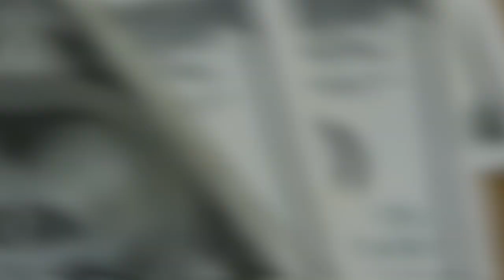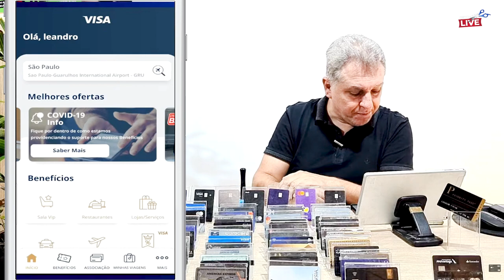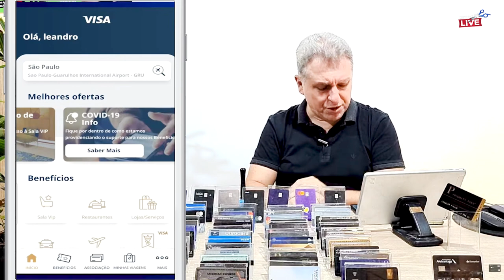💳AS MELHORES SALAS VIP DE SÃO PAULO, CONGONHAS E GUARULHOS TERMINAL 1 , 2 E 3, SAIBA QUAIS AQUI.